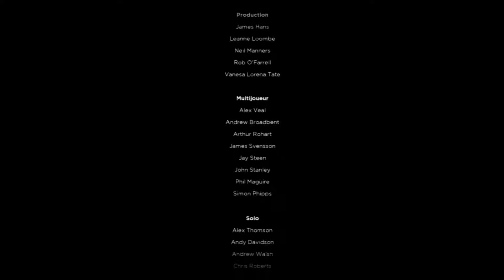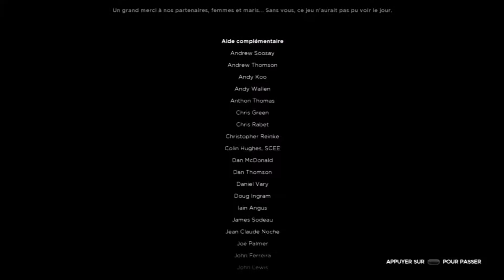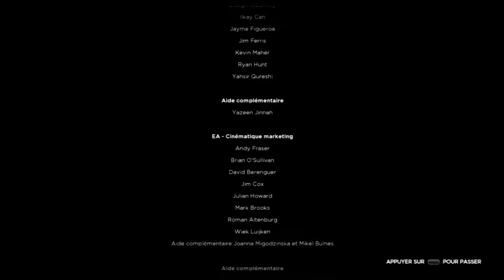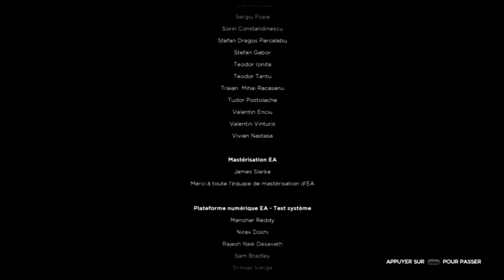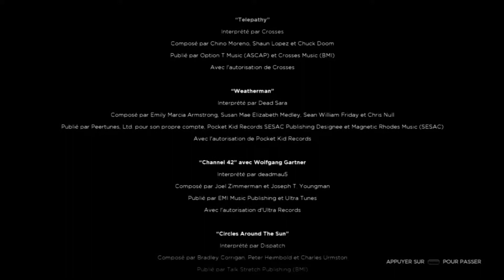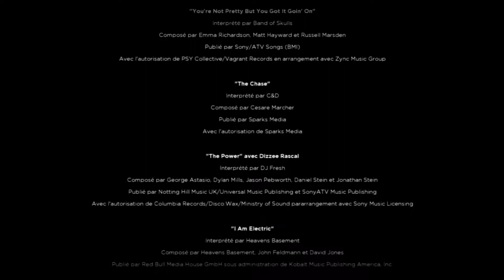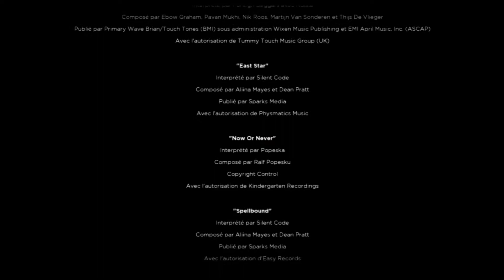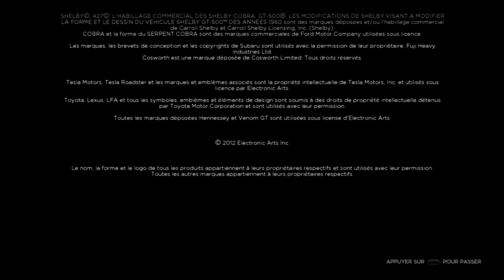Need for Speed: Most Wanted (2012)/Most Wanted N°1 (Pagani Huayra) + Final Video #19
Dix-neuvième partie du let's play de Need for Speed: Most Wanted (2012) avec l'affrontement contre le pilote Most Wanted N°1 et sa Koenigsegg Agera R à bord de ma Pagani Huayra.